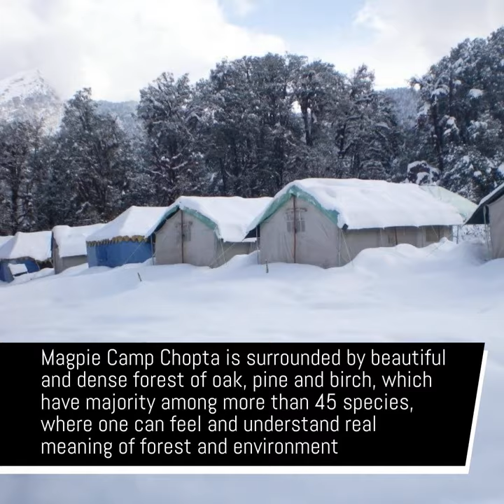MAGPIE JUNGLE CAMP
𝐂𝐚𝐦𝐩𝐢𝐧𝐠 𝐢𝐧 𝐂𝐡𝐨𝐩𝐭𝐚 𝐚𝐭 𝐌𝐚𝐠𝐩𝐢𝐞 𝐉𝐮𝐧𝐠𝐥𝐞 𝐂𝐚𝐦𝐩 !!

Magpie Jungle Camp located in Chopta  at a height of 2400 mts above sea level amidst the evergreen dense Alpine forest of oak and deodar, with the clear Himalayan range view